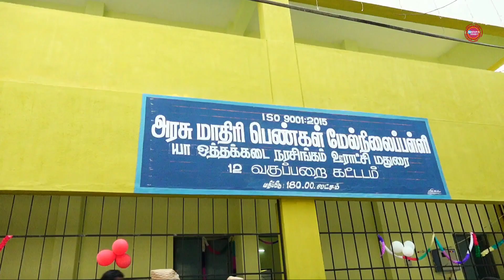புதிய வகுப்பறை திறப்பு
மாண்புமிகு வணிகவரி மற்றும் பதிவுத்துறை அமைச்சர் திரு. பி. மூர்த்தி அவர்கள்

மதுரை மாவட்டம் கிழக்கு சட்டமன்ற தொகுதிக்குட்பட்ட ஒத்தக்கடை அரசு மாதிரி பெண்கள் மேல்நிலைப் பள்ளியில் அரை1.80 கோடி மதிப்பீட்டில் கட்டுப்பட்டு உள்ள நவீன பன்னிரண்டாம்  வகுப்பறைகள் குத்து விளக்கு ஏற்றி சிறந்து வைத்தார்

இந்நிகழ்ச்சியில் மாவட்ட ஆட்சித் தலைவர் திரு மதி சங்கீதா இலாப அவர்கள் மாவட்ட ஊராட்சி தலைவர் திருமதி சூரியகலா, நரசிங்க ஊராட்சி மன்ற தலைவர் ஆனந்த், ஒத்தக்கடை ஊராட்சி மன்ற தலைவர் சரவணன் ஆகியோர் உடன் இருந்தனர்.